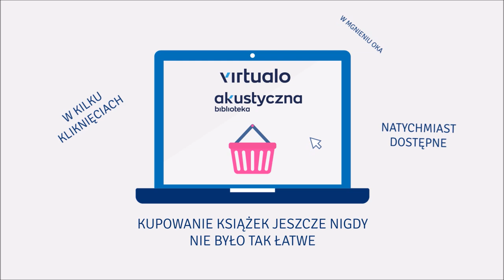Janusz Leon Wiśniewski "Koniec samotności" audiobook. Czyta Filip Kosior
Kontynuacja „Samotności w Sieci”, książki-fenomenu.
Główni bohaterowie „Końca samotności” to nowe pokolenie. Kuba i Nadia również poznali się dzięki Internetowi, ale… w klasztorze. Ich związek jest całkowitym przeciwieństwem chłodnej relacji łączącej rodziców Kuby.

Wszystkie postaci nieoczekiwanie połączy jedna książka, a historia Nadii i Jakuba nabierze niespodziewanego, wręcz kryminalnego tempa.